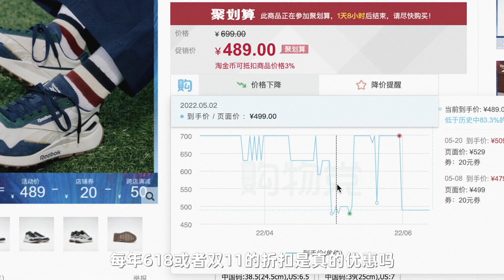球鞋衣服怎么淘？纯干货购物经验/渠道/薅羊毛技巧总结！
我都是怎么淘东西的？
这期总结一些几年来的购物经验/渠道以及技巧一起分享~